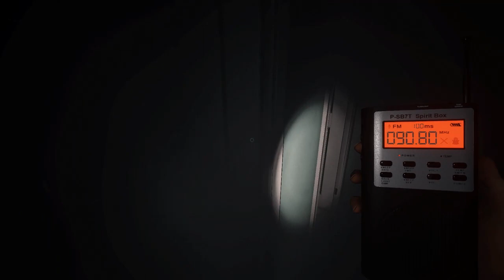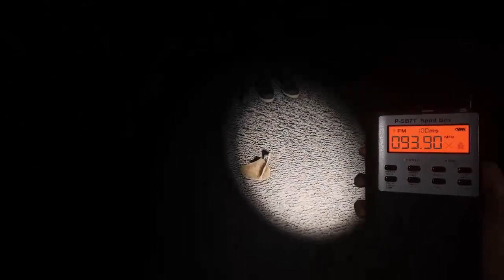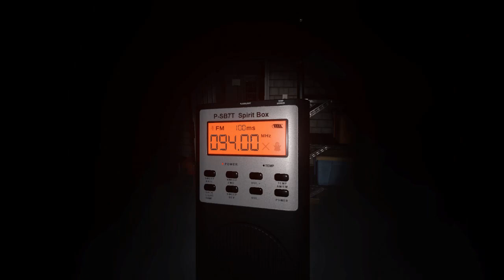Angering ghosties during Christmas event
with @emeraldx1  and Haywire98